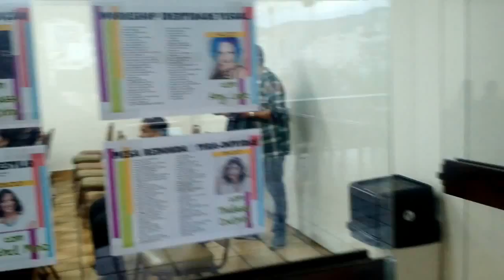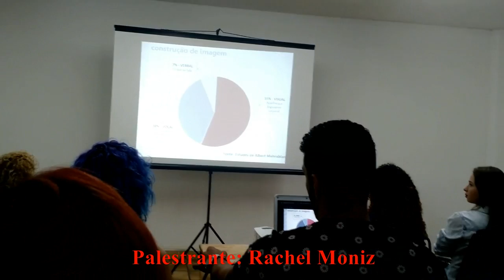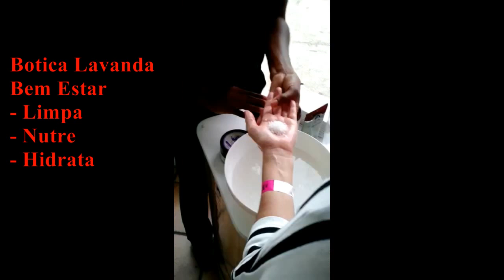VLOG - 6º EBSA Encontro de Blogueiras RJ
Silvia Gonçalves